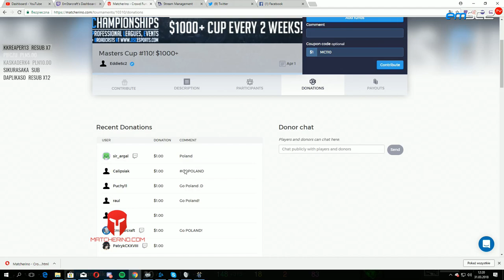TvZ Soul vs Meomaika - Bo5